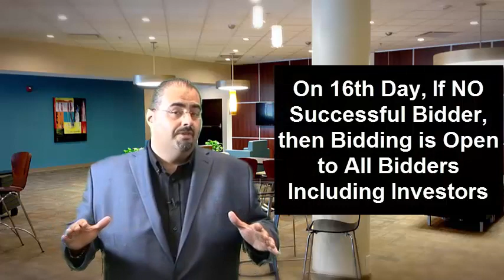IN IE UI HUD Homes Finance Types - BLB Resources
This video was created by Ray Warda, Outreach and Marketing Director for BLB Resources to explain what the 3 different finance types that HUD uses on HUD Home listings via the website.

The three main finance types for HUD Homes are Insured (IN) Insured with Escrow (IE) and Uninsured (UI).  All these three finance types have something different about them.

Watch this video to get all that you needed to know about the three HUD Home finance types.